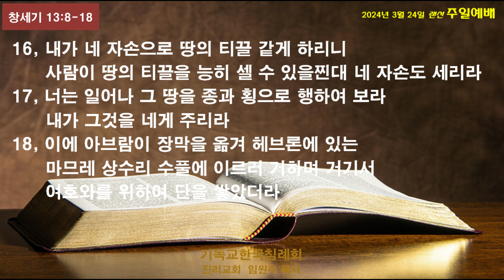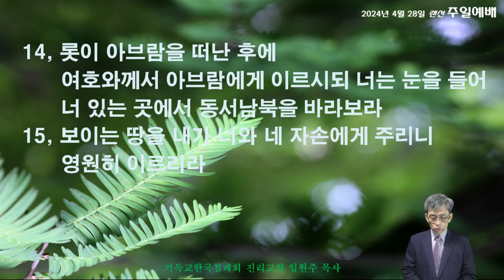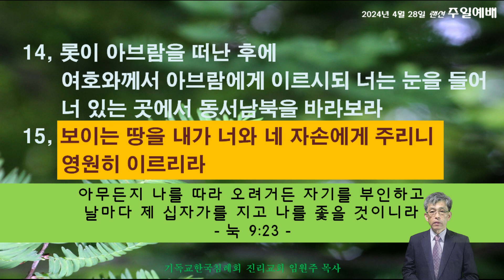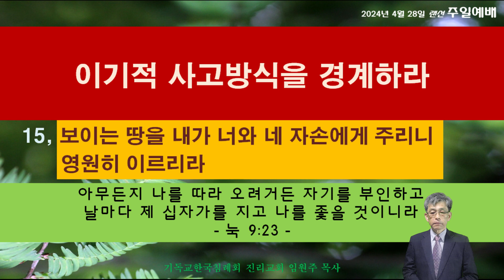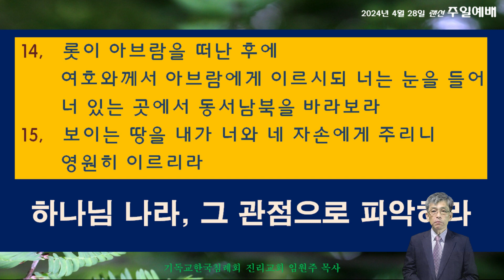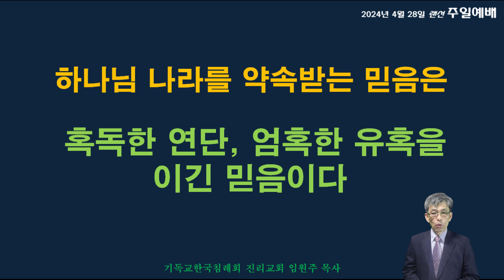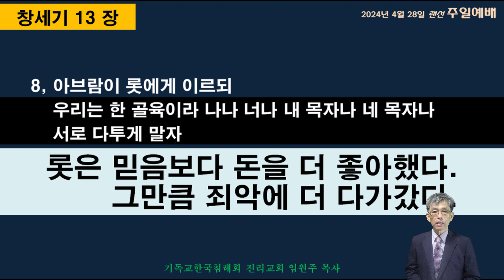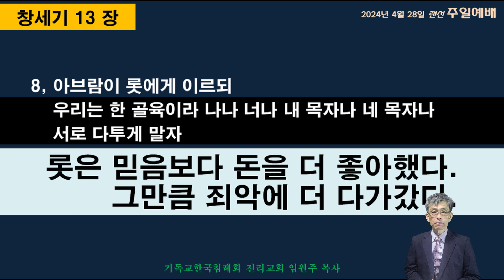[2024.04.28 주일예배 - 설교부분] 창세기 13:8- 18, [제목] (하나님 나라 비유 26)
국민은행 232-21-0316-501 (예금주 임원주)